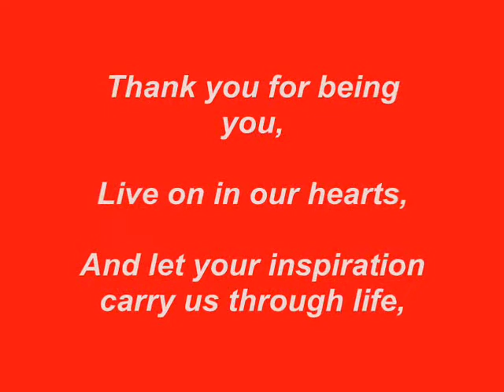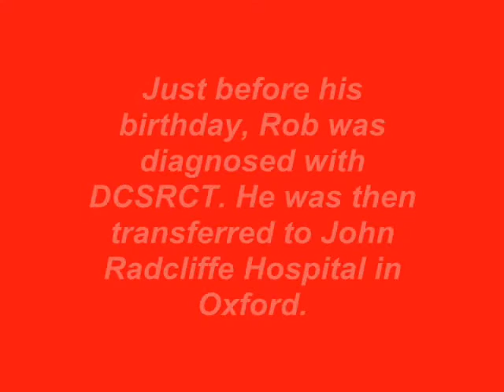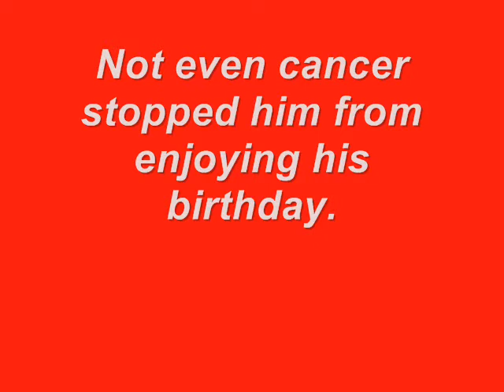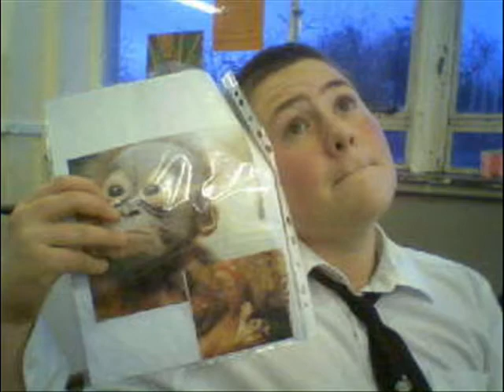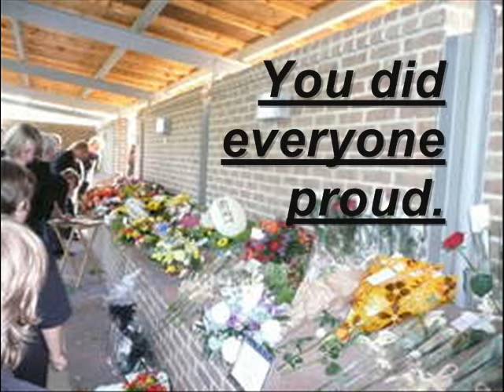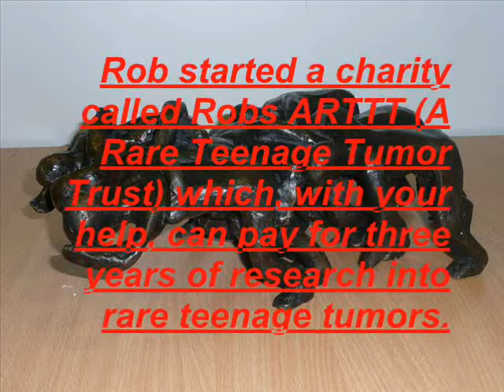Robert Holland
A video in tribute to one of my best friends who died at the age of 15 on 4/9/07.
Fail at sound being fucked over ¬.¬
Btw, it says 'Wedding' at the end... I meant 'Funeral'. So sorry for screwing up :(